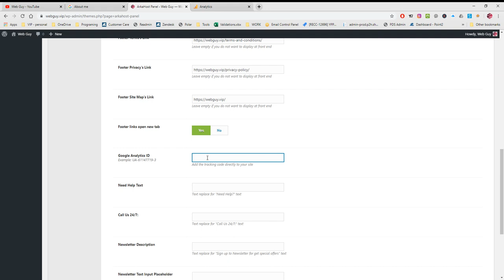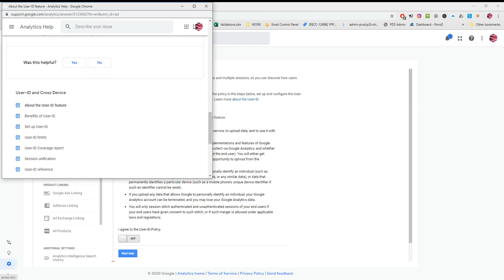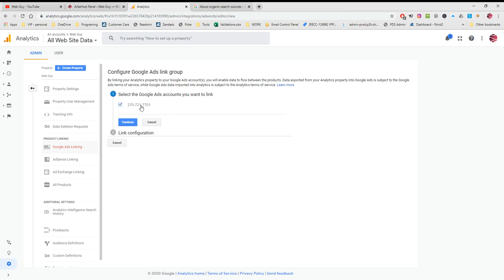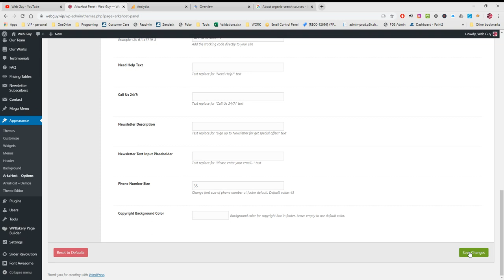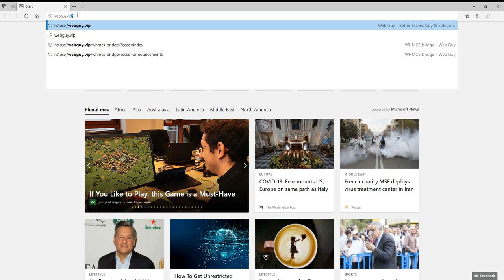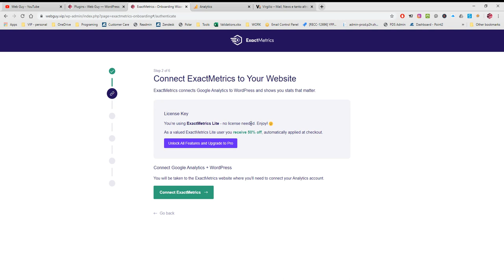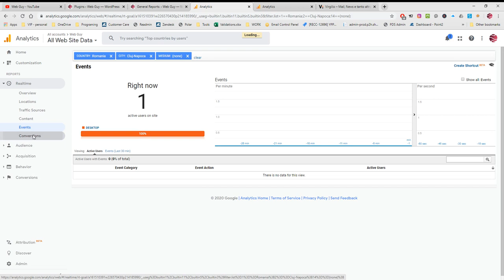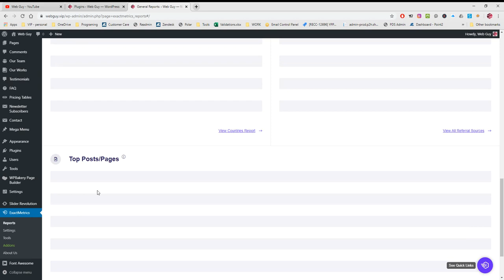Google Analytics Setup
This is an informative video showing how to Set Up Google Analytics and ExactMetrics plugin. This will help you to track your website's statistics and see all the relevent details or data directly from within your WordPress site.
By watching this video to the end, you will be able to follow the steps to configure analytics, add queries and also set some goals for your site (I even assigned a value for the goals). Drop us a comment if you need any help.